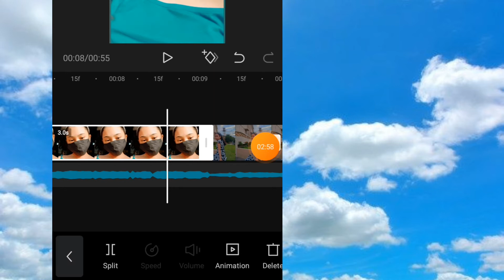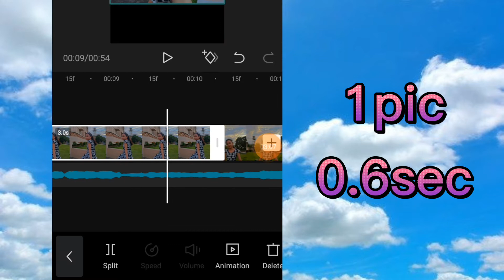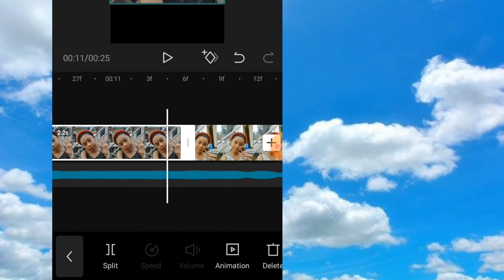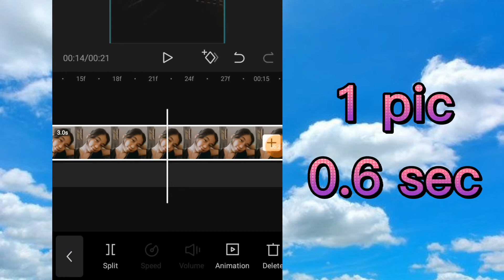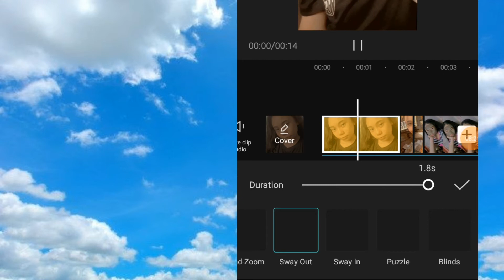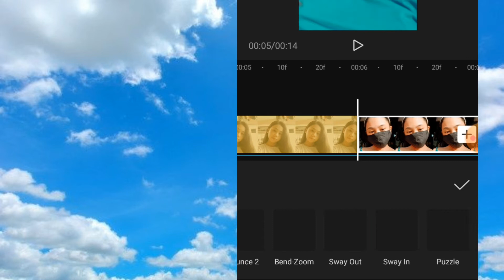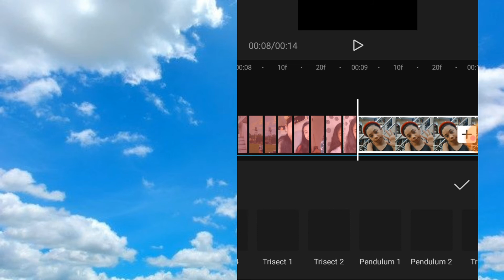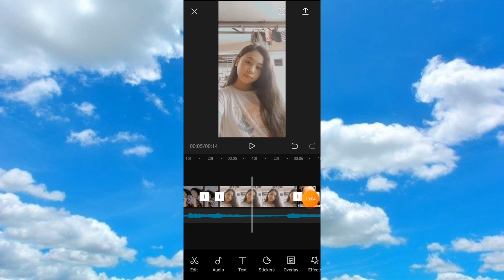How to edit "Hips Don't lie"||Using capcut app||Trending transition tutorial